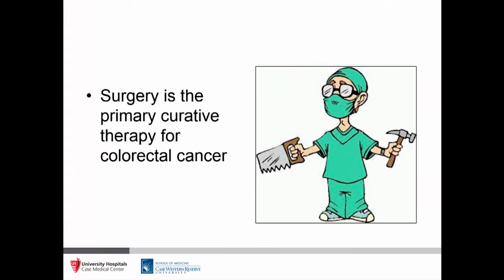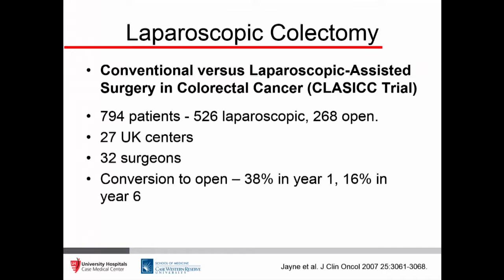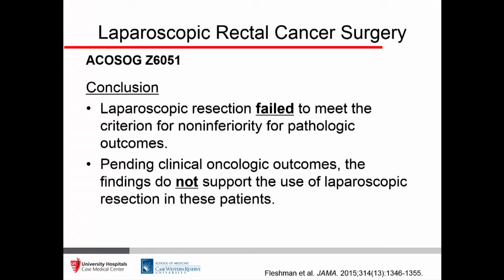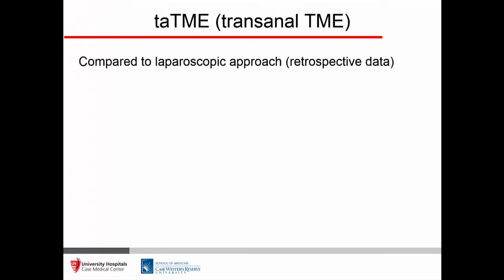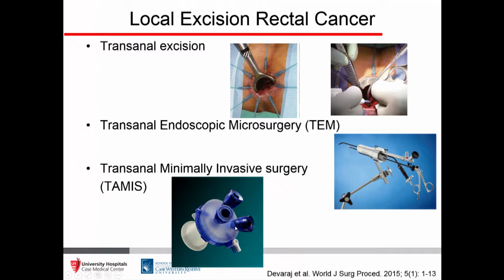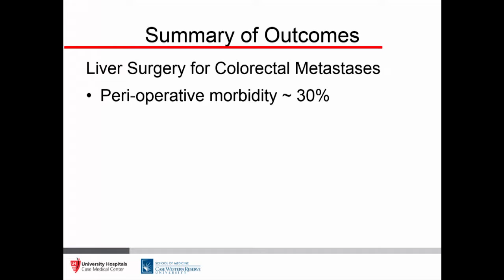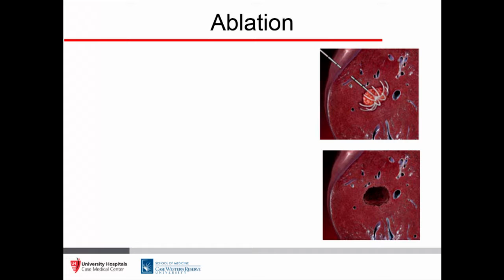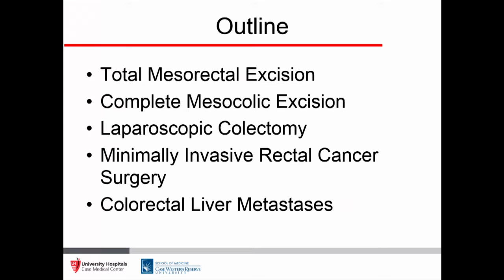6th Annual Tatar Cancer Symposium 2016 - Dr Ammori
John B. Ammori MD
Assistant Professor, Surgery, Case Western Reserve University School of Medicine, and University Hospitals